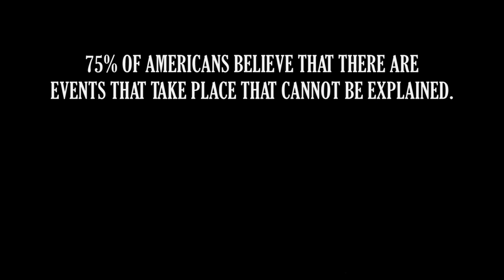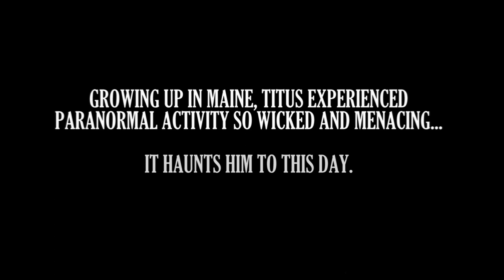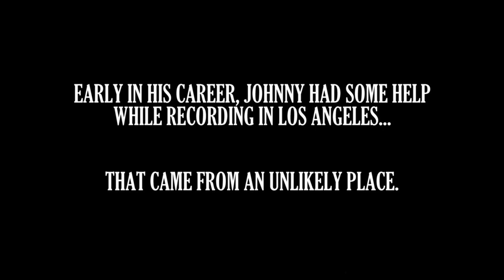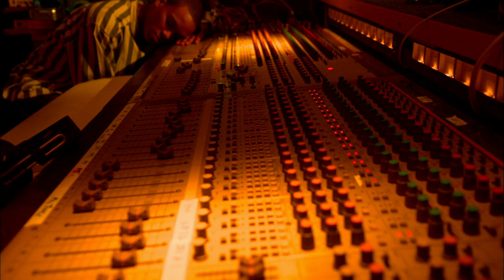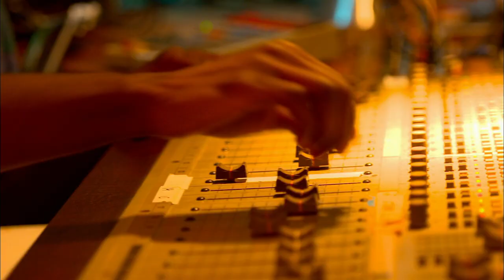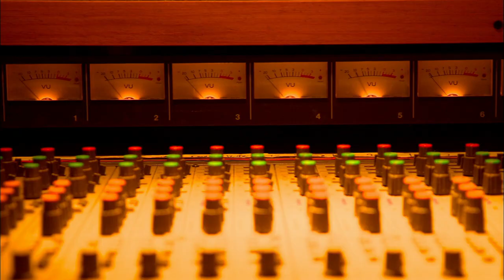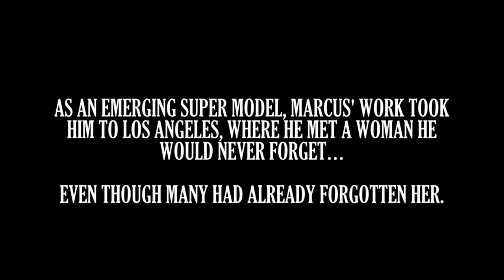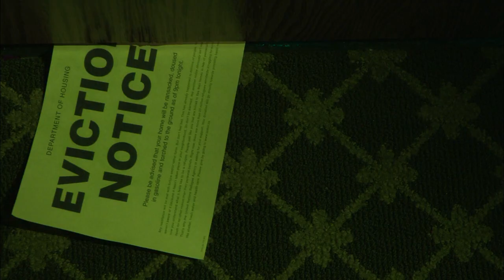I Have NEVER Been That FRIGHTENED - Celebrity Ghost Stories (3, E11) | Full Episode | LMN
Titus Welliver (Deadwood, NYPD Blue, Lost), Johnny Gill (Madea's Family Reunion), and Swedish model Marcus Schenkenberg share their encounters with ghosts in Season 3, Episode 11 of Celebrity Ghost Stories.

Stars and Spirits Paranormal storyteller and world-renowned psychic-medium Kim Russo is bringing some of the biggest names in entertainment back to the sites of their paranormal experiences for an unfiltered and, in some cases, dangerous reunion with the ghosts of their past.